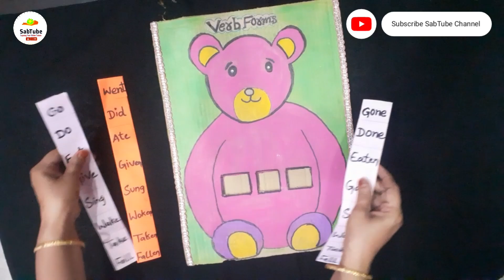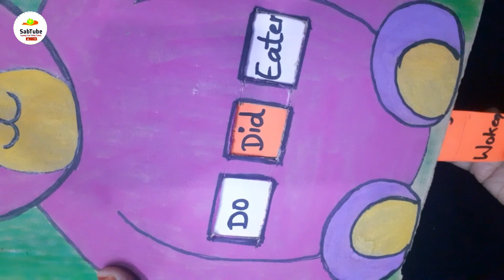Verb Forms TLM | TLM for Primary Class Students | TLM for Kids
SabTube channel brings the you the best tlm for primary students or kids to learn the verb forms and also the helping verbs using which students can easily form sentences.